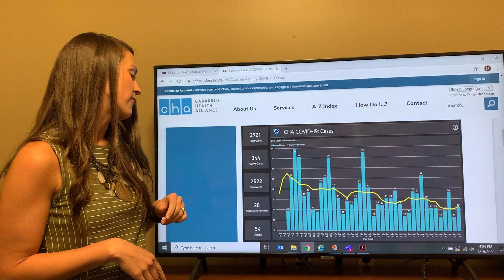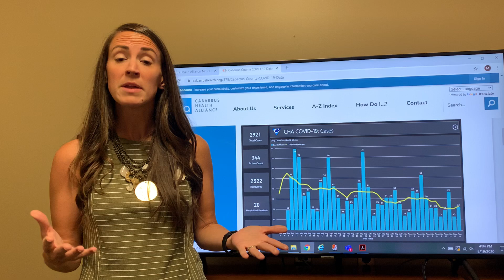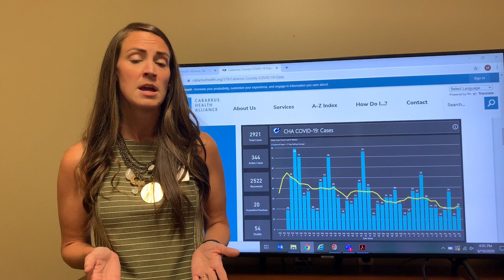Cabarrus County, NC Weekly COVID-19 Update for Wednesday, August 19, 2020